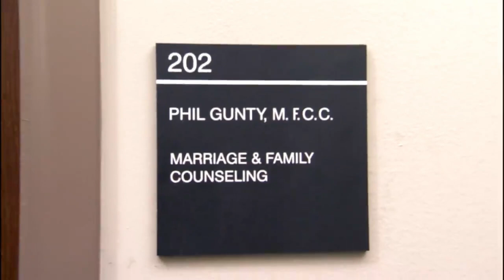Lindsay & Tobias Go To Therapy - Arrested Development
IF I'M NO SCHWIMMER YOU'RE NO JENNIFER ANISTON!

Season 1, Episode 6 - "Visiting Ours" Michael tries to get important information out of his father during a prison visit, but George Sr. is too preoccupied with the prison softball league to help out; Lucille and George share a conjugal prison visit; Maeby's parents' relationship is on the rocks. Bob Odenkirk guest stars.